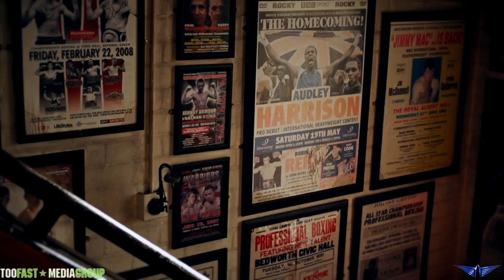ADDICTED to SPEED - EP 4 'REHAB'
Speedway is one of the most dangerous motorsports on the planet. Australian racer Rory Schlein knows this all too well. In 2015 whilst racing in Poland Rory crashed shattering his vertebrae. Addicted to Speed is the story of how the Australian racer battled both body and mind in order to get back to what he loves doing…and that’s racing motorcycles. Speedway is a drug that Rory just cannot quit.

Episode 4- ‘Rehab’
As with any addiction and subsequent overdose the only way to recover fully is via a trip to rehab. We join Rory on his long road to recovery as he puts in the work with strength and conditioning coach Richard Levy. We see the commitment, determination and work that Rory is willing to put in and the sacrifices he’s willing to make in order to get back to full fitness.

Help to support Rory's friend and fellow Australian Speedway racer Darcy Ward who suffered life changing injuries last year by following this link and donating thanks.